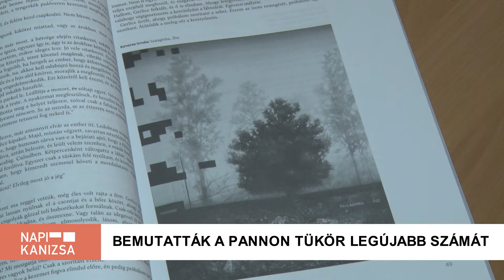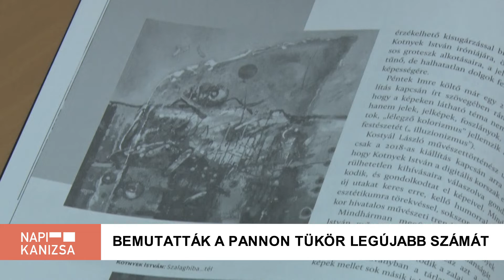Kanizsa TV NAPI KANIZSA - Bemutatták a Pannon Tükör legújabb számát